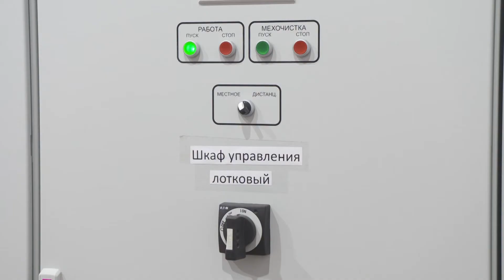Открытие станции ультрафиолетового обеззараживания сточных вод в Кировске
В Кировске ввели в эксплуатацию станцию ультрафиолетового обеззараживания сточных вод. Ее строительство стартовало весной этого года, подрядчик выполнил работы в срок. На торжественной церемонии заместитель губернатора Мурманской области Юрий Сердечкин подчеркнул: "пуск станции - огромный шаг вперед навстречу зеленой Арктике!"